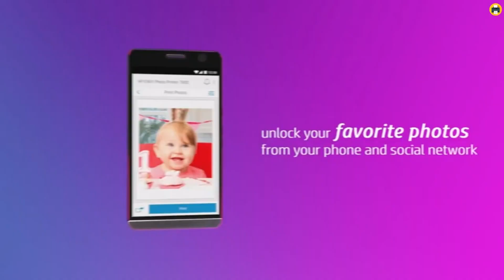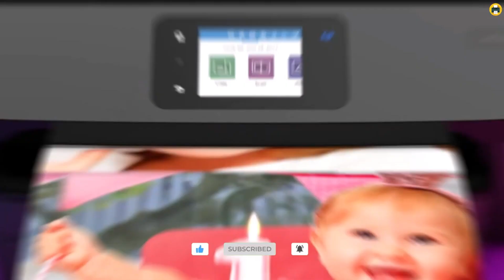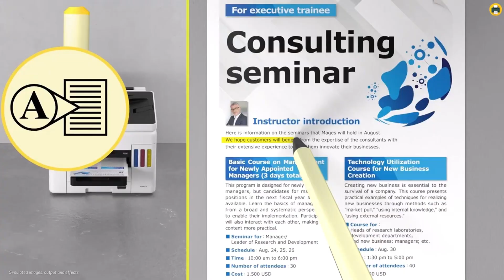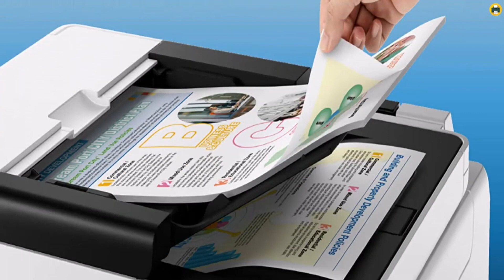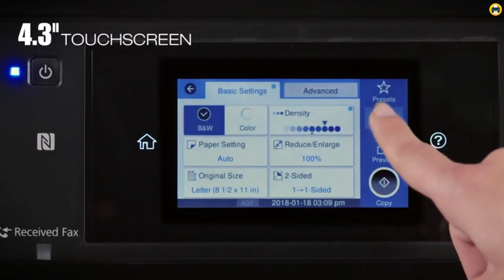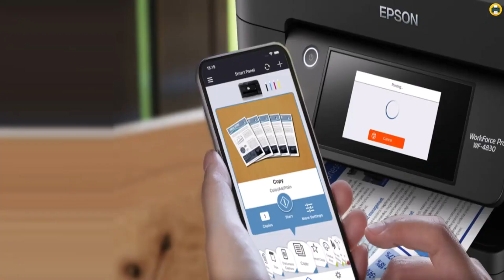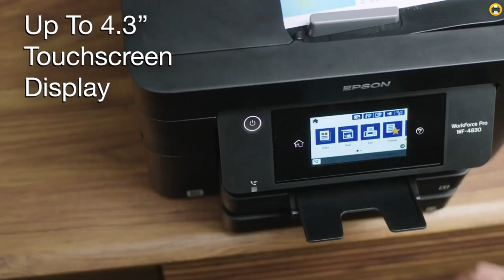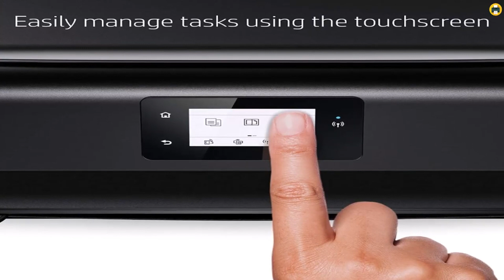Công nghệ thời đại mới với máy in phun màu đa năng in 2 mặt tự động và kết nối không dây gọn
Máy in mực in Thần Vũ trân trọng giới thiệu video công nghệ thời đại mới với máy in phun màu đa năng in 2 mặt tự động và kết nối không dây gọn

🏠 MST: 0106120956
☎️ Tư vấn bán hàng và dịch vụ:
☎️ Hỗ trợ kỹ thuật lắp đặt cài đặt:
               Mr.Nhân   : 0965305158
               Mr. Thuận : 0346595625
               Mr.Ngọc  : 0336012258